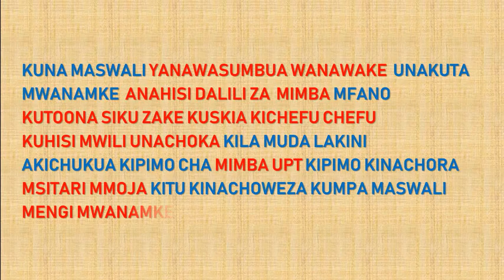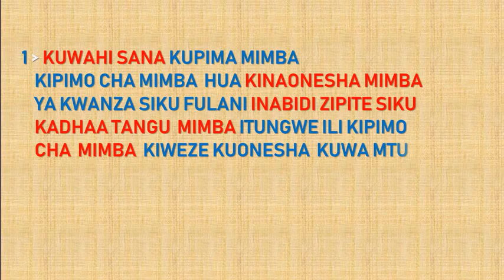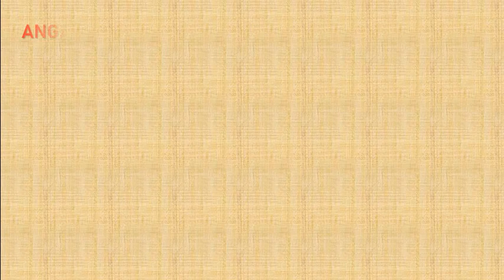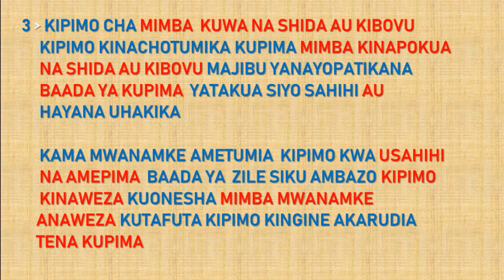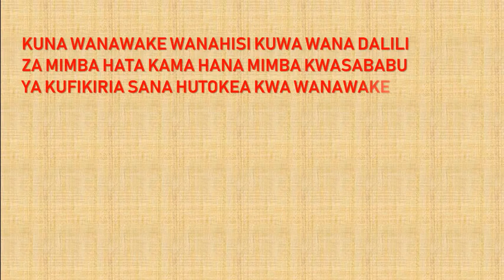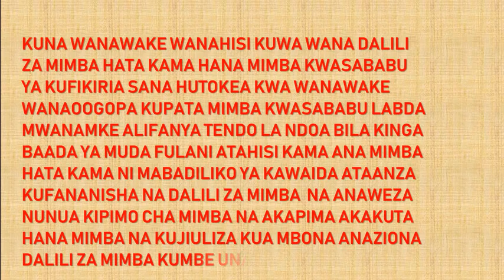Kwa nini unahisi dalili za mimba lakini kipimo cha mimba kinaonyesha huna mimba?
Kuna wanawake huwa wanaziona dalili za mimba lakini wakipima mimba kwa kutumia kipimo cha mimba (UPT), kipimo kinaonyesha negative yaani hana mimba.
Kuna vitu mbalimbali vinavyoweza kusababisha kipimo cha mimba kikatoa majibu negative wakati mwanamke anahisi dalili za mimba.
Video hii inaelezea kwa nini hiki kitu huwa kinatokea.